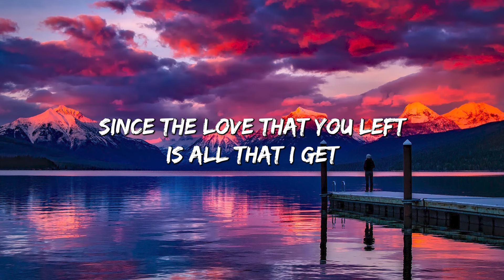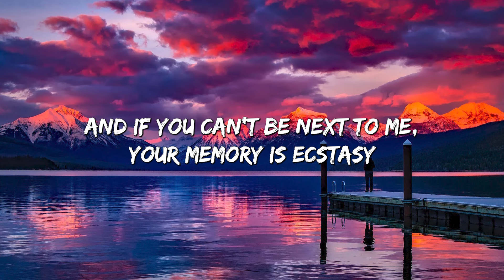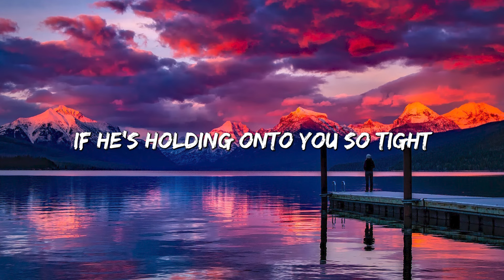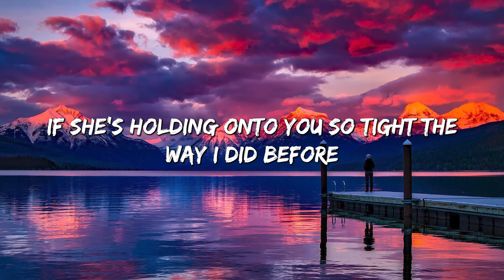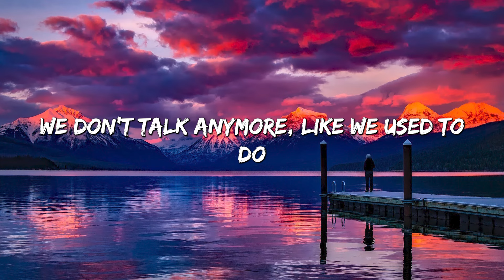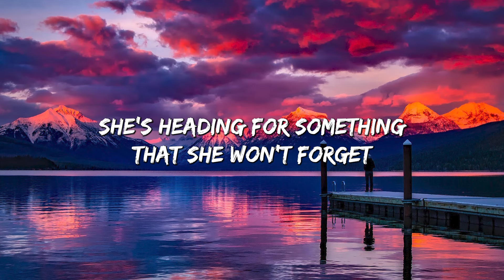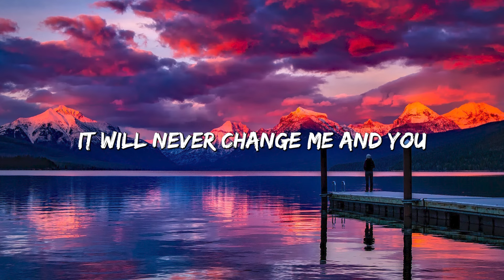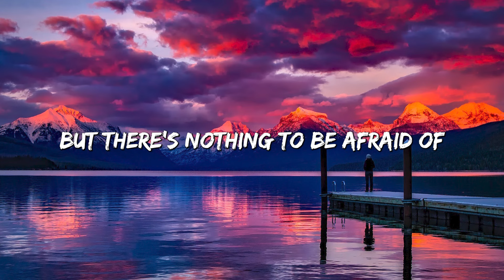Ghost - Justin Bieber (Lyrics) || Charlie Puth, One Direction,...(Mix Lyrics)